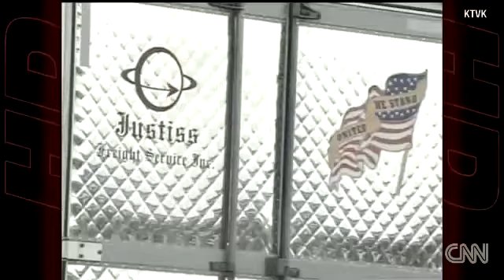Arizona fugitives caught easylivesearch.com